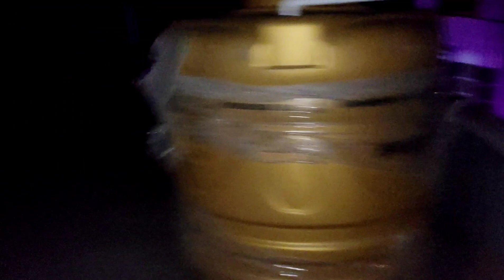My Village New Home Tour 🏡😍❤️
Indian Glamour Vlogs
Indian Glamour Vlogging
Vlog
Indian Glamour Vlogs Channel
Indian Glamour Vlog video
New Vlog
Village
Village Vlog
Village Home Tour
Home Tour
My Village Home Tour
My Village New Home
Home
New Home
Village Vlogs
Gov vlog
Goan vlog
Indian Glamour new Vlog